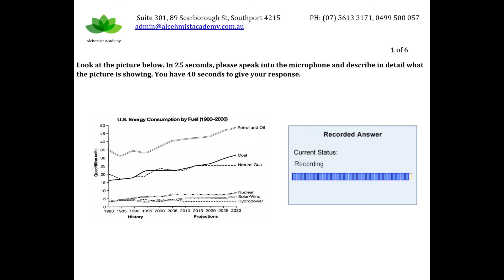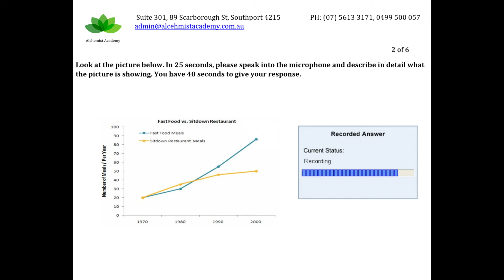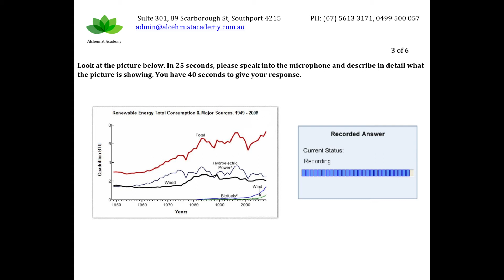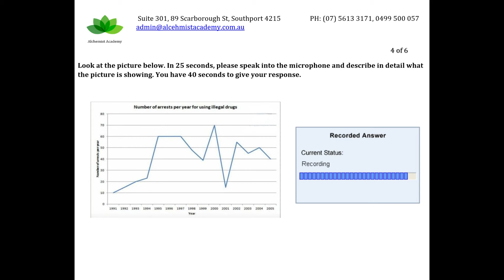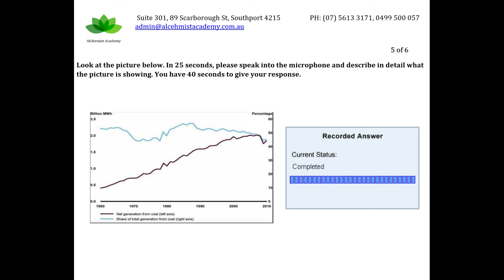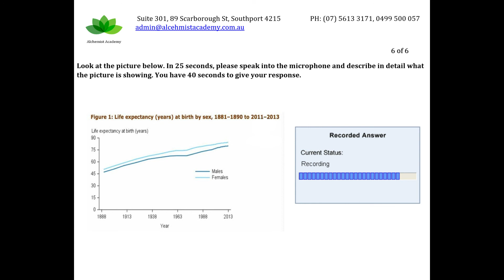Describe Image Practise 8